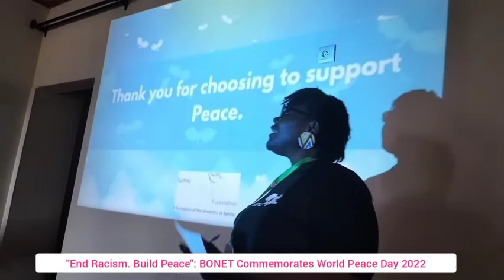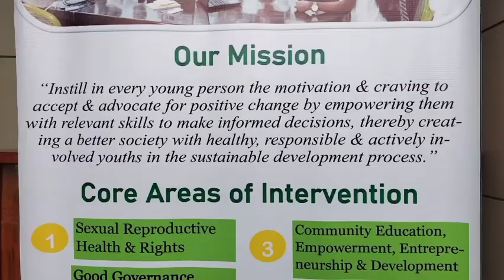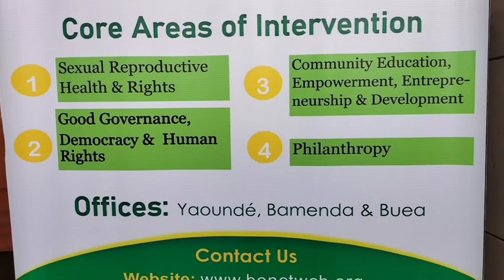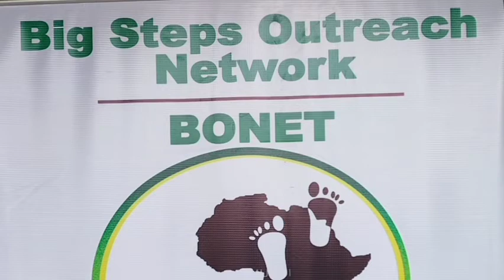BONET COMMEMORATES WORLD PEACE DAY 2022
Round Table Discussion: "End Racism. Build Peace"